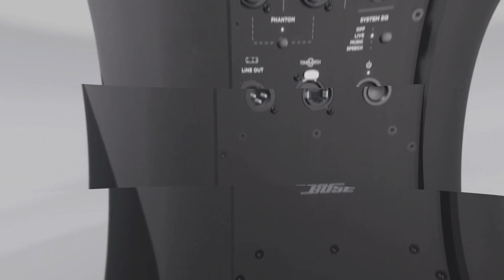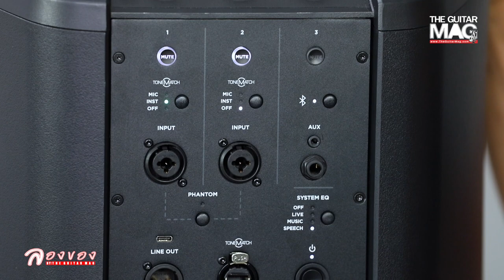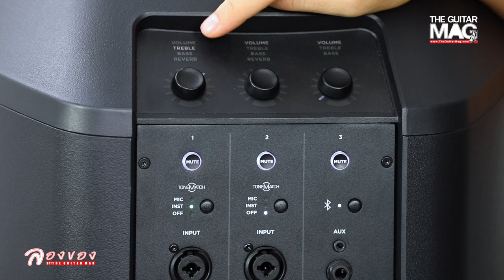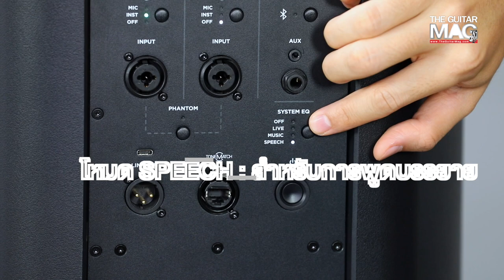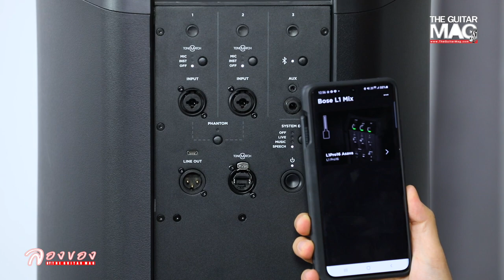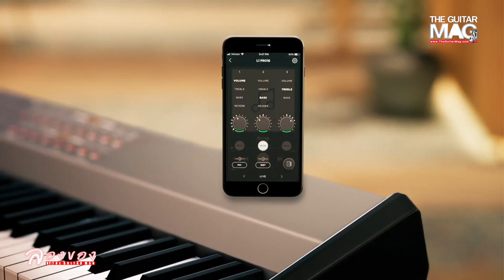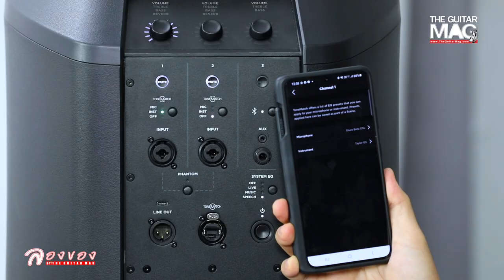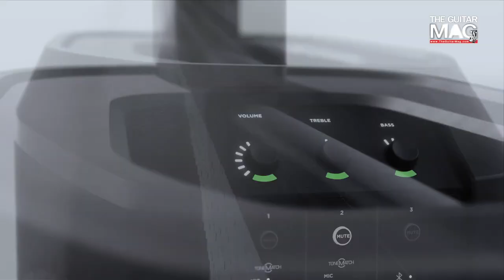ลองของ : Bose L1 Pro16 Portable Line Array System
Line : @theguitarmag

ติดตามอุปกรณ์เครื่องเสียงคุณภาพอันดับหนึ่งกับ "อัศวโสภณ" ได้ที่